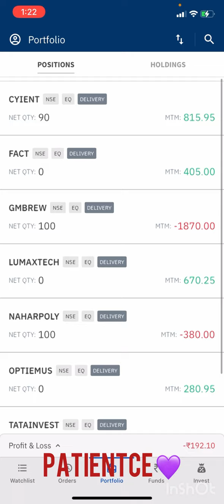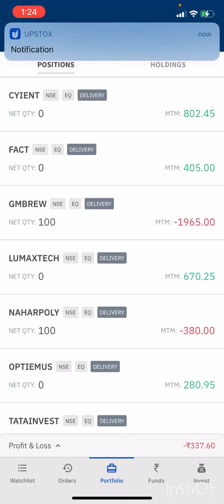💜Live Trading 21- April 💜 In Stocks delivery | Intraday Trading